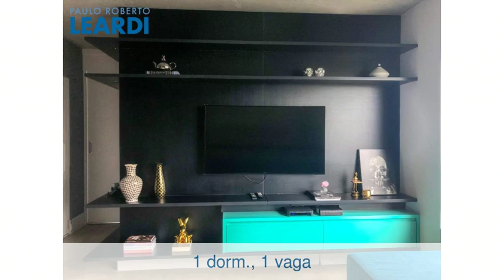Apartamento - Alto Da Boa Vista - São Paulo - SP - Ref: 582680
Apartamento | Alto Da Boa Vista | São Paulo - SP | 1 dorm., 1 vaga | 70 m2 área útil, 126 m2 área total